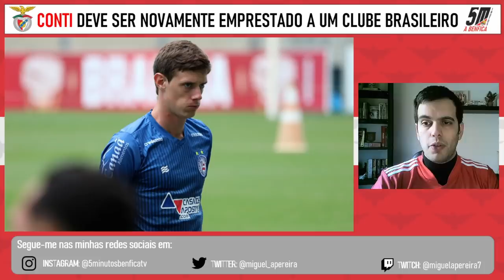Benfica 2021-22 ● As entradas e as saídas do Benfica no mercado de Inverno!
O mercado de transferências já abriu e ainda há muito trabalho a fazer no Benfica no mercado de transferência de Inverno. Seja a nível de entradas e saídas, a direção encarnada tem muitos casos para resolver. Sendo assim, hoje, vamos passar em revista todos os rumores do mercado a envolver o Benfica. Vamos focar-nos em entradas, saídas e formação. Não te esqueças de partilhar quais são os cinco trabalhos prioritários neste mercado de transferências! Deixa a tua opinião na caixa de comentários!